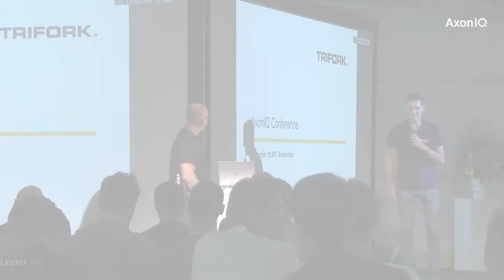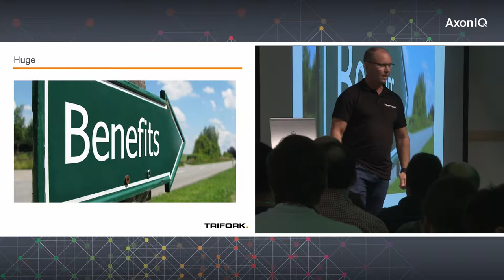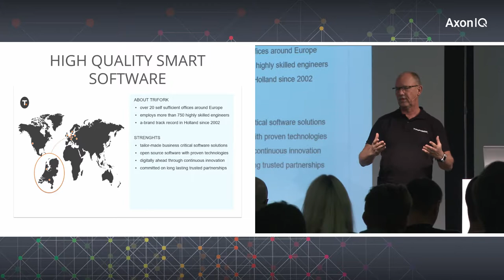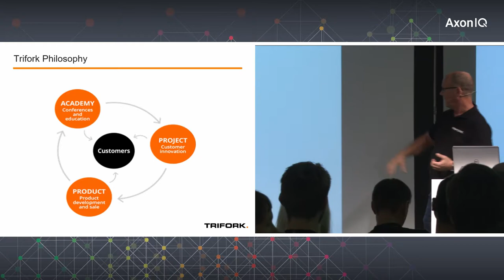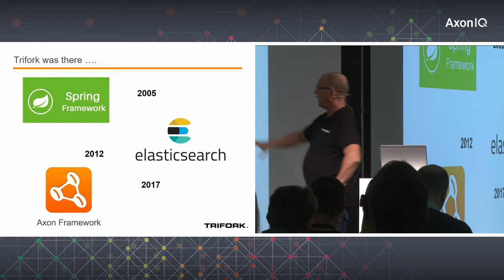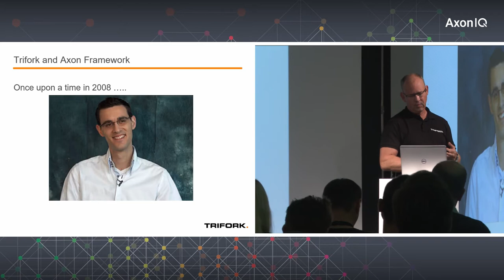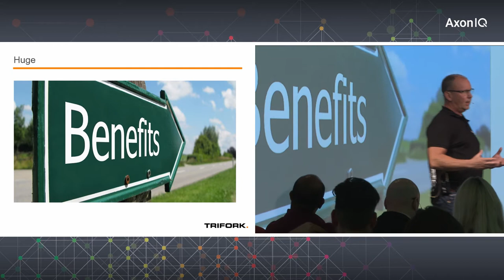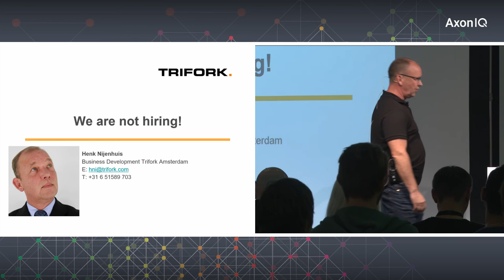AxonIQ Conference 2017 - Trifork the logical Axon Advisor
Trifork Amsterdam is a provider of cross-skilled teams who are specialized in high-performance big data platforms, machine learning and modern architecture patterns based on DDD/CQRS and Event sourcing principles.